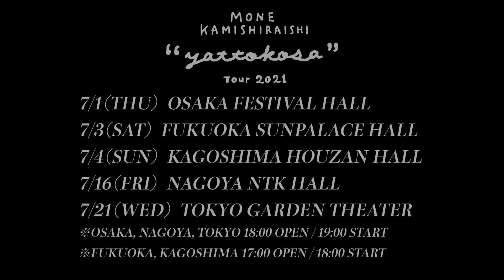MONE KAMISHIRAISHI “PRIDE” from “yattokosa” Tour 2021 in Nagoya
This is the highlights from the Nagoya leg of MONE KAMISHIRAISHI “yattokosa” Tour held on July 16th, 2021.

MONE KAMISHIRAISHI “yattokosa” Tour was held in Osaka/Fukuoka/Kagoshima/Nagoya/Tokyo in July 2021.  As the tour title “yattokosa” means, the tour “finally” took place after 4 years with Mone showcasing songs from 「note」 and cover album 「Ano Uta」for 100minutes.

【Schedule】
2021- July -1（Thu） Festival Hall / OSAKA
2021- July -3（Sat） SUNPALACE / FUKUOKA
2021- July -4（Sun） Houzan Hall / KAGOSHIMA
2021- July -16（Fri） NTK Hall / NAGOYA
2021- July -21（Wed） Garden Theater / TOKYO
OSAKA、NAGOYA、TOKYO　18:00 OPEN / 19:00 START
FUKUOKA、KAGOSHIMA　17:00 OPEN / 18:00 START

DVD and Blu-ray products featuring the entire concert at Garden Theater in Tokyo will be available.  Enjoy Mone’s performance with a special guest ohashiTrio on stage.  You can also see behind-the-scenes extras such as rehearsals.  This DVD/Blu-ray will celebrate Mone’s milestone of the 10th anniversary in the industry and the 5th anniversary as a singer.

Title：Mone Kamishiraishi『yattokosa』Tour 2021
Available on 2022 January 19

DVD : UPBH-1502　4,730yen-(tax included)
Blu-ray : UPXH-1078　5,830yen-(tax included)

‹Regular Disc›
●Blu-ray
UPXH-1078　　5,300yen-(excluding tax)/5,830 yen-(including tax）
Contents：Live Performance Footage + behind-the-scenes
●DVD
UPBH-1502　　4,300yen-(excluding tax)/4,730yen-(including tax）

‹Fan Club Limited Disk›
●Blu-ray
PDXJ-1010　　5,300yen-(excluding tax)/5,830 yen-(including tax）
Contents：Live Performance Footage + Fan Club Limited Disk Special behind-the-scenes
●DVD
PDBJ-1017　　4,300yen-(excluding tax)/4,730yen-(including tax）
* “The Fan Club Limited Disc” includes special behind-the-scenes that is longer than “The Regular Disc”.
* “The Fan Club Limited Disc” will be made to order only until December 9th.

‹ Live Performance Footage Set List›
1. Sekaijyu no Dareyori Kitto
2. Sunny
3. Akubi
4. Machibuse
5. Seifuku
6. Toshishita no Otokonoko
7. Yoake wo Kuchizusametara
8. Aozora
9. Nandemonaiya
10. Black Pepper no Tappuri Kiita Watashi no Tsukutta Onion Slice
11. Milk & Sugar  duet with Mone Kamishiraishi
12. Little Birds
13. Ikareta BABY
14. From The Seeds
15. Kimi wa Bara yori Utsukushii
16. Happy End
17. Ichiru
18. Eien wa Kirai
19.PRIDE

2021年7月16日に開催された上白石萌音『yattokosa』Tour 2021名古屋公演からのハイライトです。

2021年7月に大阪/福岡/鹿児島/名古屋/東京で開催された、上白石萌音『yattokosa』Tour 2021。文字通り約4年ぶりに”やっとこさ”開催されたこのツアーは、アルバム「note」、カバーアルバム「あの歌」の楽曲を中心に、約100分にわたるステージが披露されました。

2021年7月1日（木）　大阪・フェスティバルホール
2021年7月3日（土）　福岡・サンパレス
2021年7月4日（日）　鹿児島・宝山ホール（鹿児島県文化センター）
2021年7月16日（金）　名古屋・日本特殊陶業市民会館フォレストホール
2021年7月21日（水）　東京・ガーデンシアター
大阪、名古屋、東京　18:00 OPEN / 19:00 START
福岡、鹿児島　17:00 OPEN / 18:00 START

東京・ガーデンシアターの模様をパッケージしたDVD / Blu-ray商品のリリースも決定。東京公演のスペシャルゲストとして登場した大橋トリオとのパフォーマンスシーンも含めたライヴ本編と、リハーサル風景など舞台裏も収録したメイキング映像も収録。芸能活動10周年、歌手としても5周年の節目を迎えたの上白石の歌手としての魅力がまるっとパッケージされた作品となっています。

Mone Kamishiraishi 『yattokosa』 Tour 2021

‹発売日›
2022年1月19日

‹通常盤›
●Blu-ray
UPXH-1078　　5,300円（税抜）/5,830円（税込）
収録内容：ライヴ本編＋メイキング映像
●DVD
UPBH-1502　　4,300円（税抜）/4,730円（税込）

‹ファンクラブ限定盤›
●Blu-ray
PDXJ-1010　　5,300円（税抜）/5,830円（税込）
収録内容：ライヴ本編＋FC限定盤 特別メイキング映像
●DVD
PDBJ-1017　　4,300円（税抜）/4,730円（税込）
※ファンクラブ限定盤には通常盤のメイキング映像よりも長尺の特別メイキング映像を収録。
※ファンクラブ限定盤は、12/9までの受注限定生産となります。

‹ライヴ本編セットリスト›
1.世界中の誰よりきっと
2.Sunny
3.あくび
4.まちぶせ
5.制服
6.年下の男の子
7.夜明けをくちずさめたら
8.青空
9.なんでもないや
10.ブラックペッパーのたっぷりきいた私の作ったオニオンスライス
11.ミルクとシュガー duet with 上白石萌音
12.Little Birds
13.いかれたBABY
14.From The Seeds
15.君は薔薇より美しい
16.ハッピーエンド
17.一縷
18.永遠はきらい
19.PRIDE